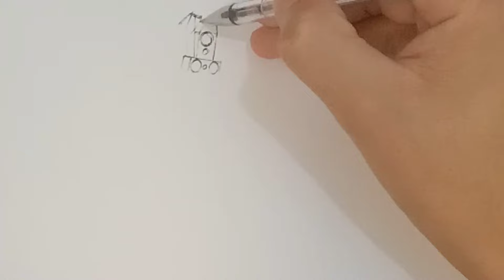Titan speakerman vs G-man drawing